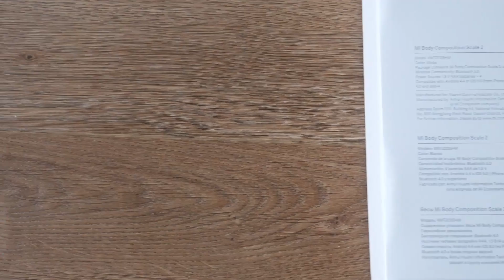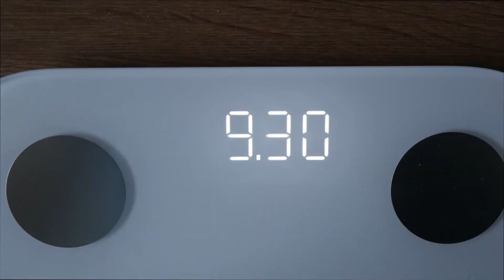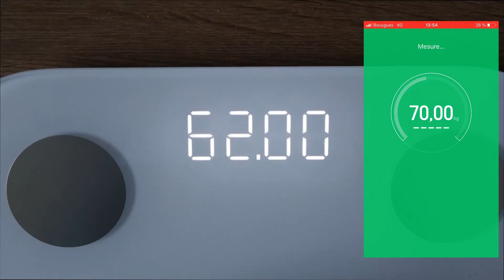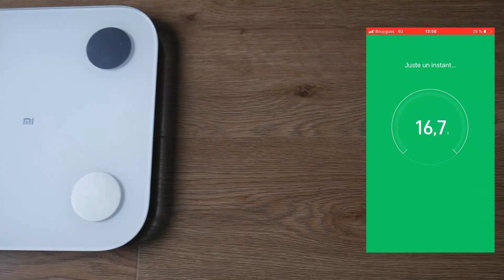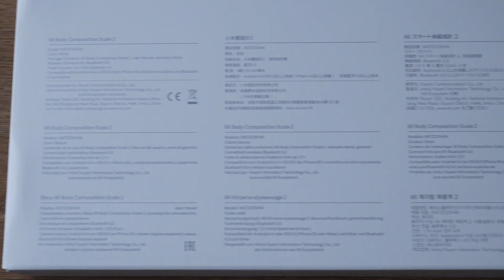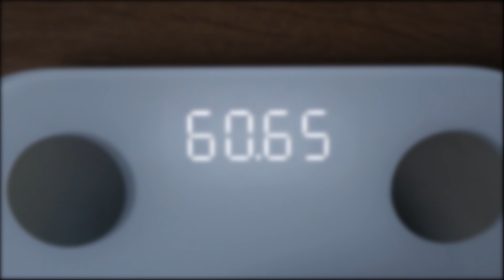Test de la Balance Connectée Xiaomi Mi Body Composition Scale 2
Aujourd'hui, nous allons tester la Xiaomi Mi Body Composition Scale 2. Que vaut-elle réellement face à ses concurrents ? Et t-elle simple a paramétré ? C'est ce que nous allons voir dans ce test

N'hésitez pas à poser vos questions ou remarque en commentaire !

INFO: les commentaires sont modérés avant leurs mises en ligne